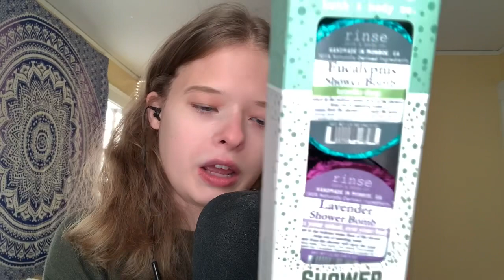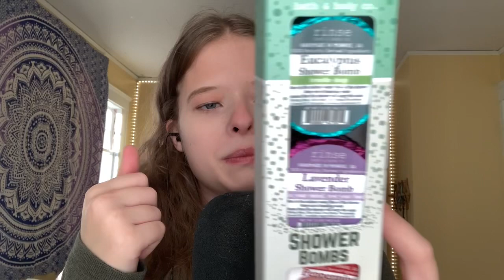ASMR EarthBound Haul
☆hello my shooting stars, I hope your dreams come true!!
This is a safe and positive place all are welcomed
You, yes YOU! You are worth it and have purpose
If you don’t know what asmr is I highly recommend looking it up😴 🎧
You are light in this world🌎